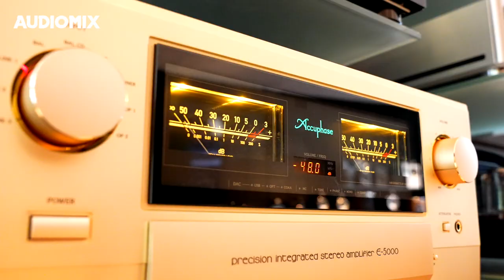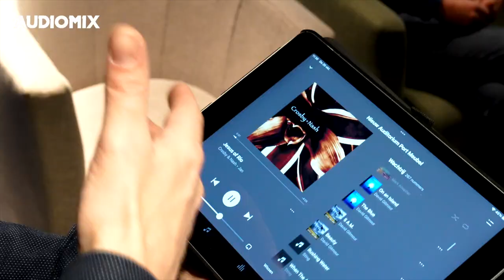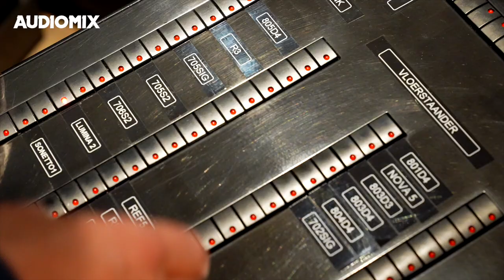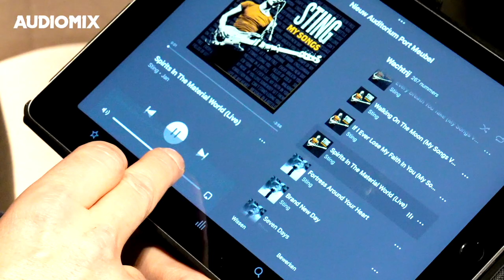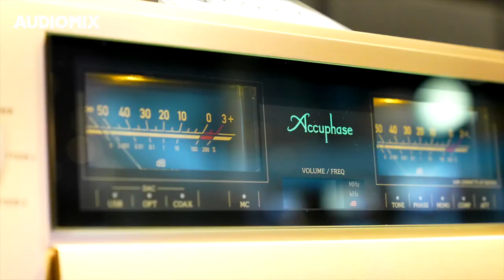Audiomix: ontdek onze High End Hifi afdeling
Investeer in je emoties, ze zijn belangrijk. High End Hifi is op een zo zuiver en echt mogelijke manier muziek beleven, alsof de artiest voor jou in de kamer staat. Het is geluidsweergave verheven tot in de extreme perfectie. Met een high end installatie voeg je een extra dimensie toe aan de luisterruimte met meer details, meer diepte en een mooier contrast tussen de verschillende klanken in een muziekstuk.

De perfecte geluidsinstallatie is afhankelijk van je persoonlijke voorkeur, het muziekgenre dat je graag luistert en de verhouding tussen lage, midden en hoge tonen. Kom het zelf ervaren in onze professionele luisterruimte!

Liersesteenweg 321, 3130 Begijnendijk (gens Aarschot)